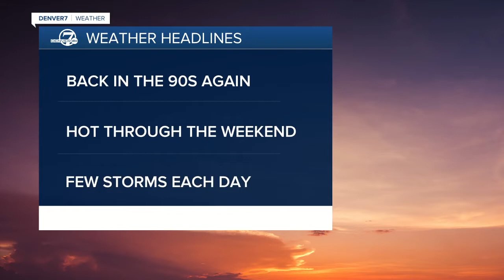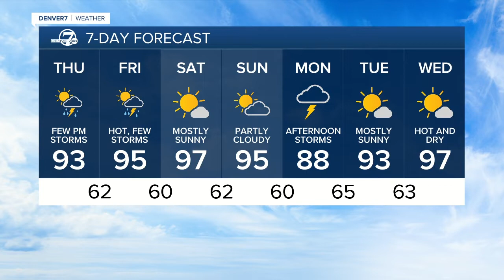Thursday 5:15 a.m. forecast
Hotter temperatures return on Thursday and will linger over the weekend. Highs will be back in the mid and upper 90s.